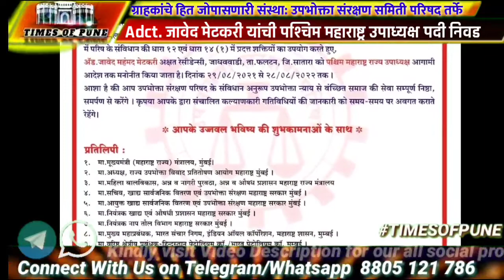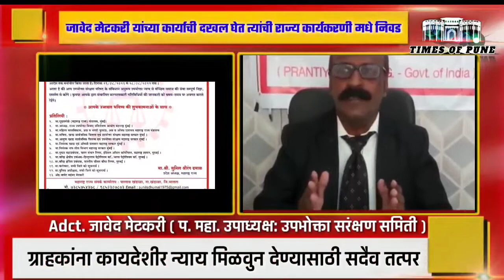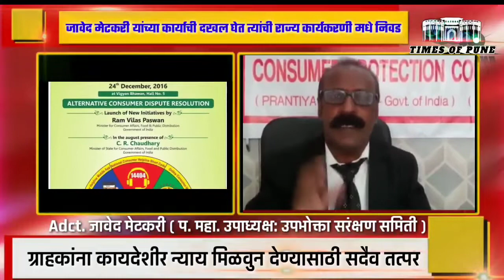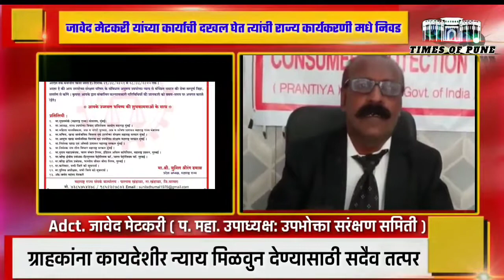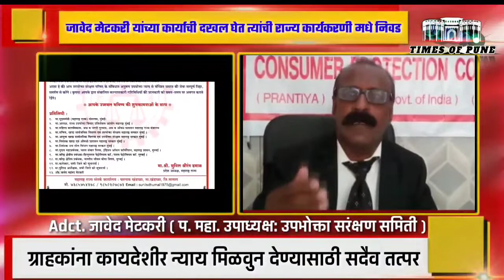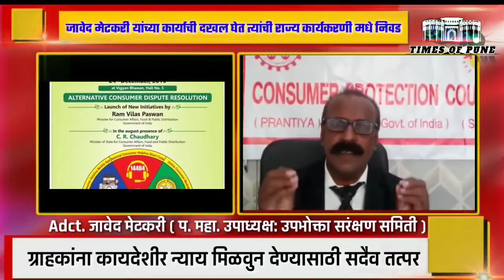जागो ग्राहक जागो! उपभोक्ता संरक्षण समितीच्या पश्चिम महाराष्ट्र उपाध्यक्ष पदी Avt जावेद मेटकरी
Images and Video credit : Google Our moto is just not just to broadcast a News we are adhere to bring the social, educational, youth empowerment upliftment and solve peoples issues by raising their voice.